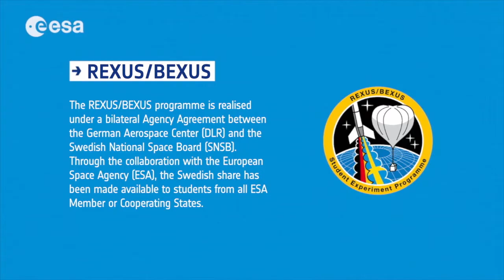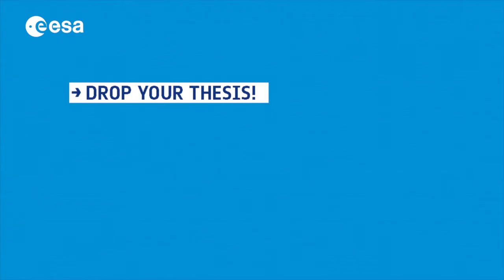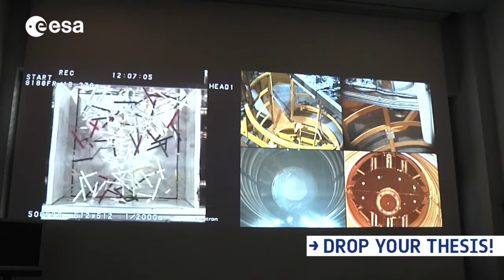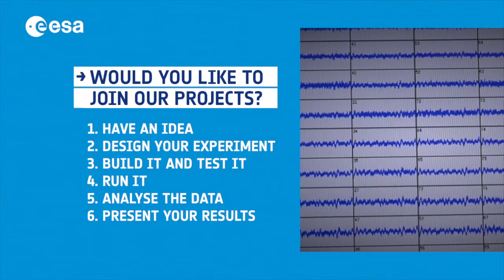Open calls for university programmes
Sequences extracted from the Spin Your Thesis!, Drop Your Thesis! and Rexus / Bexus campaigns. Students are invited to send their experiment proposals for these university programmes.

Credits: ESA/J. Makinen

(This video replaces a previously published version)